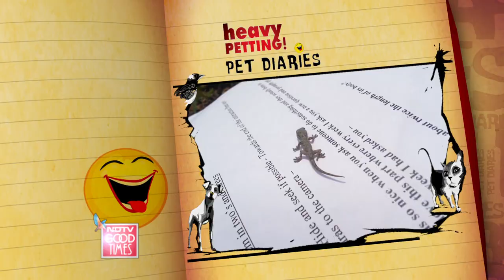Pet Diaries: Meet an adorable little baby lizard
Join our host Paras Tomar as he plays around with a little baby lizard in Guwahati.